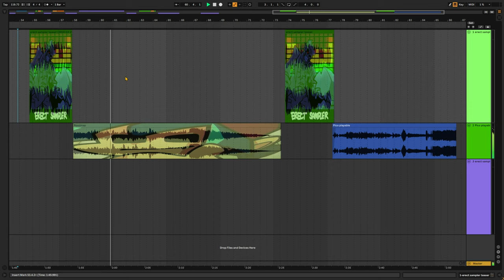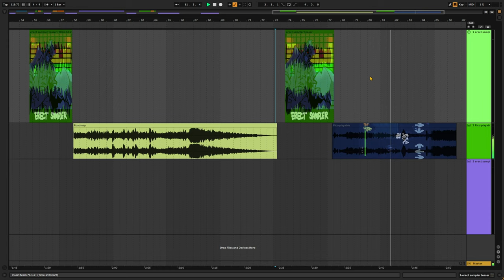Kawai Sprite's teaser is used in trailers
The music in the Roadmap and Playable Pico Preview was actually already teased within Kawai Sprites distorted teaser.

In a previous video I tried my best to make the music clips within the teaser clearer. So in this video I show how the new videos were actually teased.